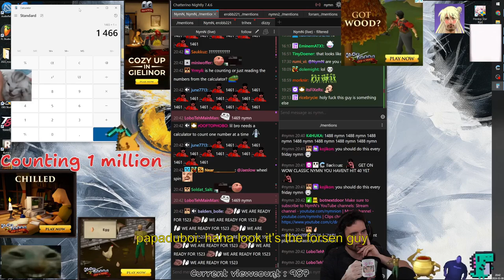nymn messes up while counting